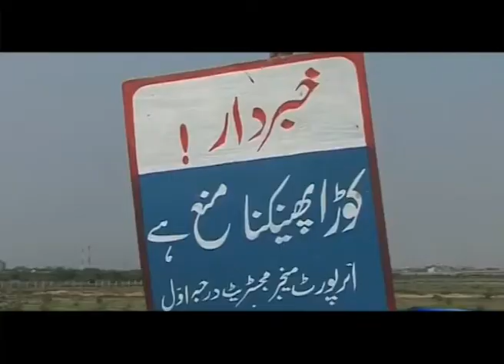Civil-aviation Bird Threats to the plans : Aeroplane Crashed live report Ahmad Saghir